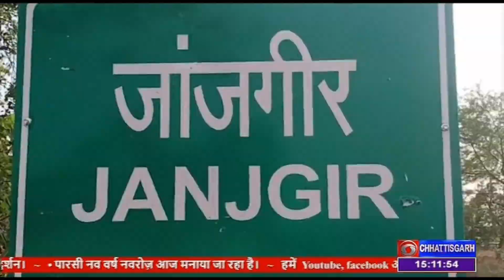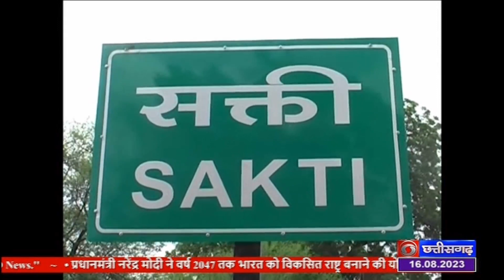DD NEWS CHHATTISGARH TIME 3 PM DATE 16 AUGUST 23